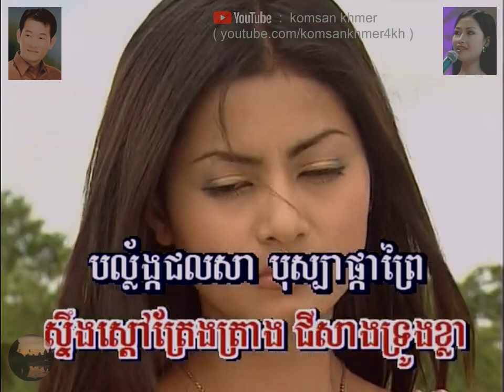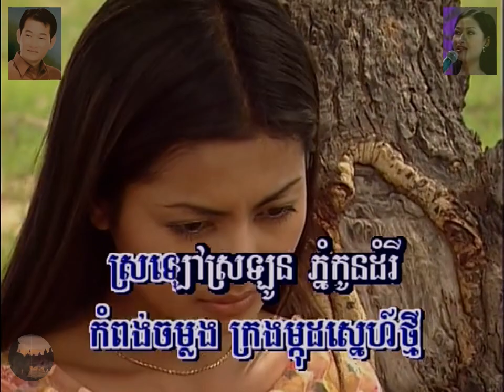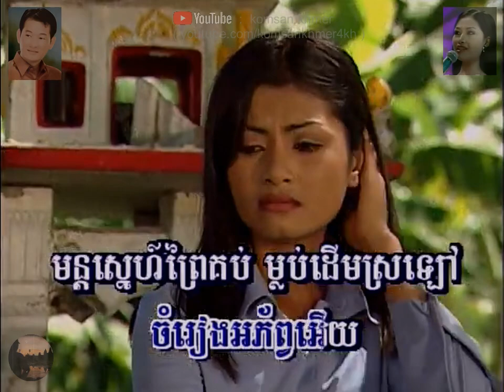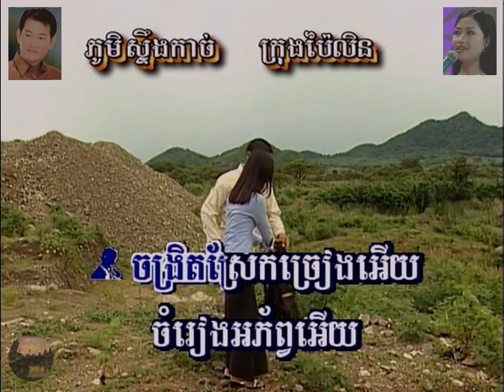ម្លប់ដើមស្រឡៅ ឯកសុីដេ, សូសុភ័ក្រ Mlob Derm Srolao. 🎤ភេ្លងសុទ្ធ👇Karaoke version, check desc below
ម្លប់ស្នេហ៍ដើមស្រឡៅ ឯកសុីដេ, សូសុភ័ក្រ Mlob Derm Srolao

ម្លប់ស្នេហ៍ដើមស្រឡៅ - ឯក សុីដេ, សូ សុភ័ក្រ, Ek Side, So Sopheak.

Pages: កំសាន្តខ្មែរ komsankhmer4kh,
ភ្លេងសុទ្ធ komsankhmer4kh, Komsan Khmer.